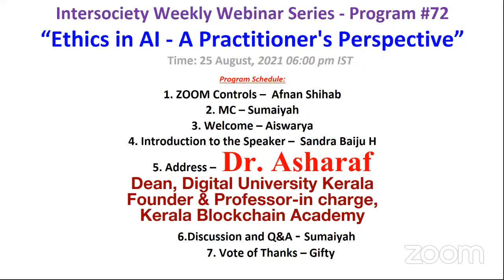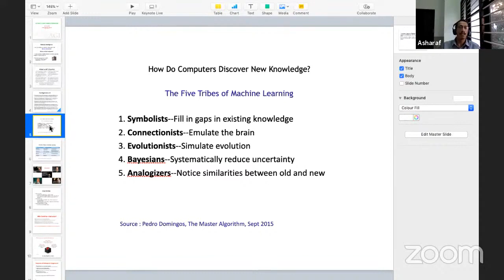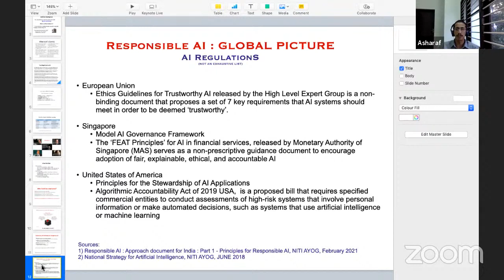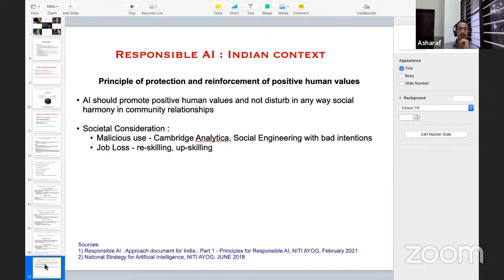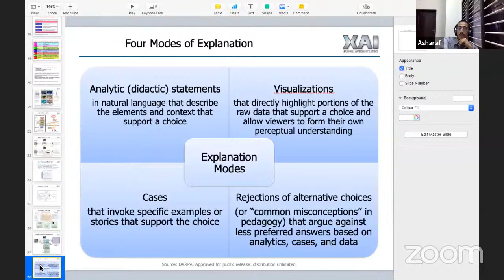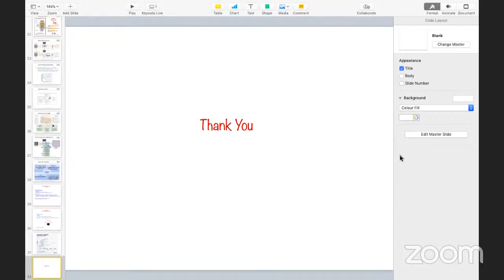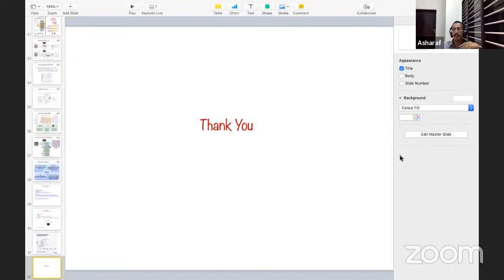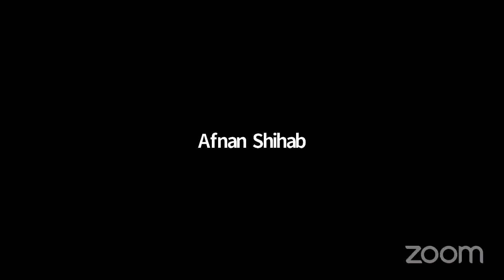IWWS#72 | “ ETHICS IN AI - A PRACTITIONER'S PERSPECTIVE ”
This is the 72nd webinar of the Intersociety weekly webinar series which was conducted on 25th August 2021 from 6 pm - 7 pm IST.

Organising Societies:

IEEE Kerala Section
Internet Society of India, Trivandrum Chapter
IE(I) Kerala Chapter State Centre
CSI Trivandrum Chapter &
PMI Trivandrum - Kerala Chapter
Vakkom Moulavi Foundation Trust, Trivandrum - VMFT
IEEE Engineering in Medicine and Biology Kerala Chapter - EMBS

Speaker Profile

Dr. Asharaf
Dean, Digital University Kerala
Founder & Professor-in Charge, Kerala Blockchain Academy

Dr. Asharaf

Dr. Asharaf S is the Dean (Research and Development) of the Digital University Kerala and the founder & professor-in-charge at Kerala Blockchain Academy. He was the founding professor- in-charge of Maker Village Cochin, India’s largest IoT incubator. He received his PhD and Master of Engineering degrees in Computer Science from Indian Institute of Science (IISc), Bangalore. After his PhD he has worked with America Online (AOL) and IIM Kozhikode. He is a recipient of several IBM awards, Bill & Melinda Gates Foundation Grant, and US state IVLP fellow- ship. He has published three books and more than 50 research papers in international journals/conferences. His areas of interest include technologies and business models related to ma- chine learning, data engineering, and blockchain.

Abstract

We live in an era of machines that claim to be intelligent, in their own ways, often utilizing our own data. The informed humans interacting with these machines are often worried about their privacy and security dimensions. The real implications are much more than the individual concerns, but the industry has to survive addressing the genuine issues. In this context, the way forward is the development of technology and policy frameworks addressing the ethical implications of applying artificial intelligence in real world problems. Academia, industry and the governments across the globe are aware of this impending necessity and are taking proactive steps. This talk will shed some light on some of those directions from an artificial intelligence researcher/consultant’s perspective.